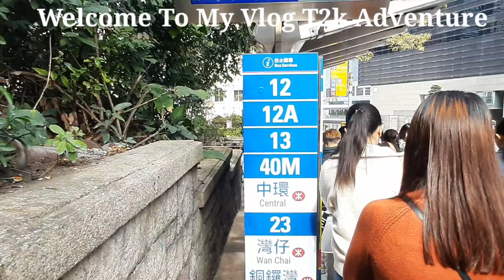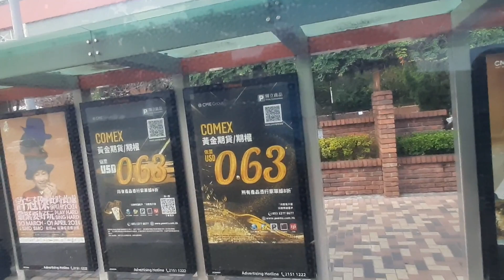Admiralty to Central Park